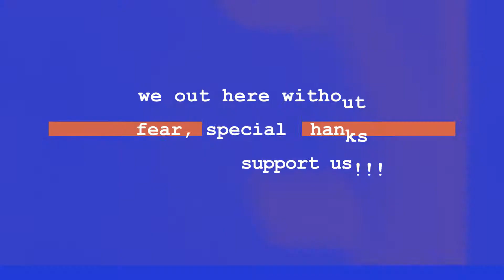welcome to Black Eagle Records